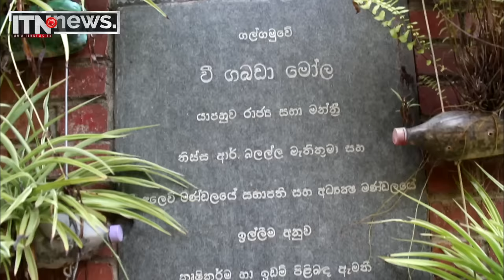හැම දෙයක්ම අපට අහිමිවු‍ණේ ජාතියේ අවාසනාවට ද රටේ අවාසනාවට ද දැන්වත් හිතන්න කාලය ඇවිල්ලා